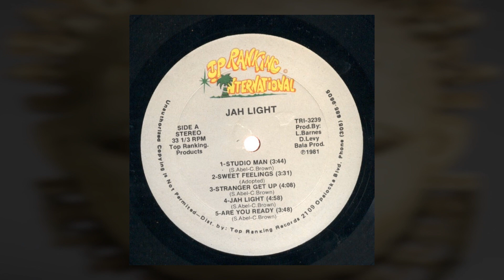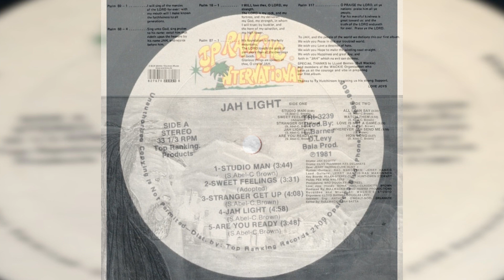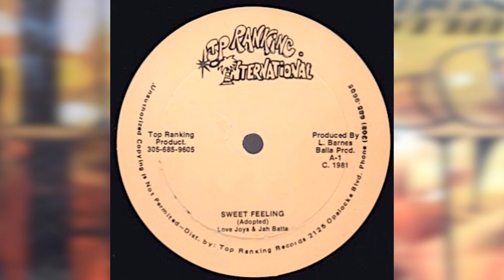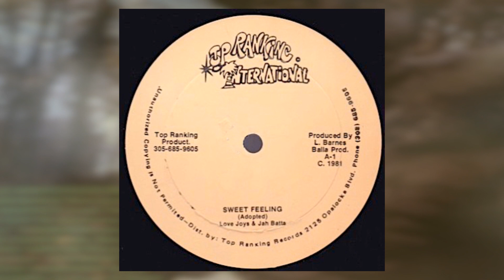Chosen Brothers Dancing; Love Joys - Sweet Feelings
Chosen Brothers - Dancing taken from Wackies 12"; Love Joys - Sweet Feelings taken from Top Ranking 12"